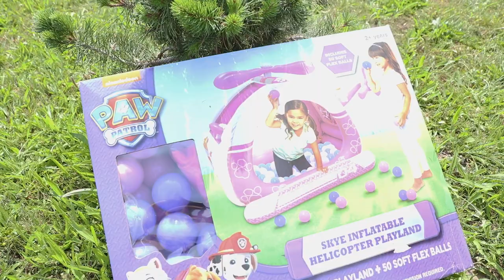lots of fun in a Inflatable water sky helicopter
kids unboxing in inflatable paw patrol helicopter